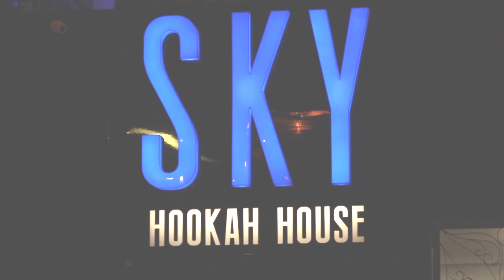Zomo Night Show 55 - Sky Hookah House | Zomo essência para Narguile e Carvão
Que lugar sesacional amigos😍! O Zomo Night Show de hj é no Hhouse - Lounge, Sky, Store um lugar para sentar e relaxar 🤗, e também curtir um arguile de qualidade👌, o mesanino também é sensacional🌃! Vale a pena aproveitar uma shisha a céu aberto. Se você tem a sua carteirinha FriendZomo, ainda aproveita de sessão Zomo pela metade do preço. Confere aí no vídeo.